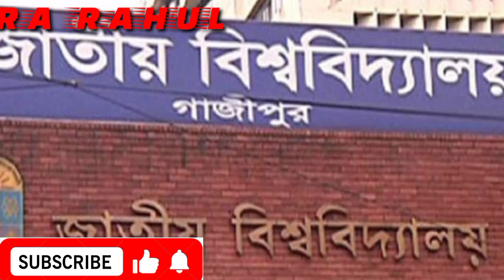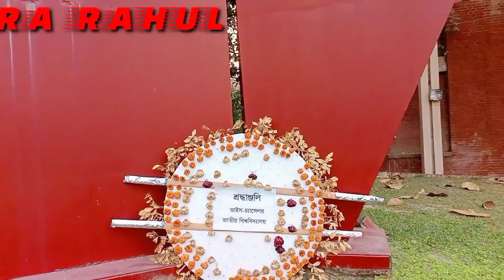National University blog"%জাতীয় বিশ্ববিদ্যালয় ব্লগ "% অজানা কে একটু জানুন" % public place,